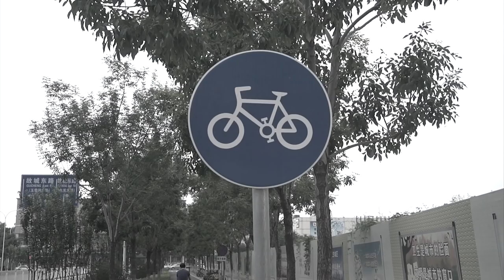Tim Storey - Living in China - Colony BMX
Tim Storey is currently living in China and wasted no time exploring and stacking clips for this video.

Shot by Marius Dietsche.